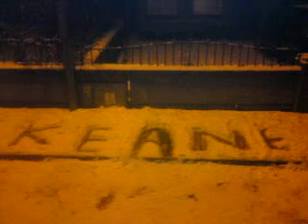Keane - Somewhere Only We Know (Irish Snowman Version).MP4